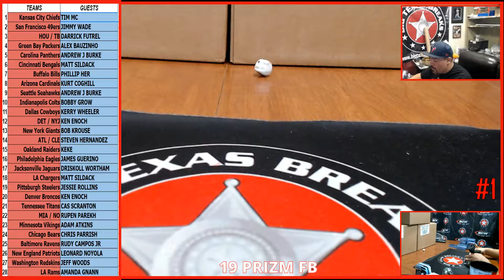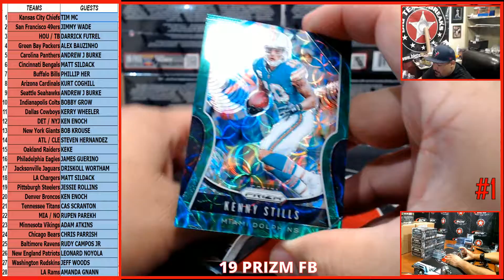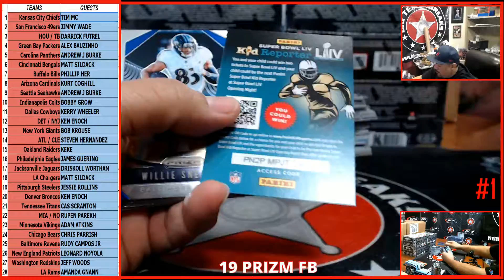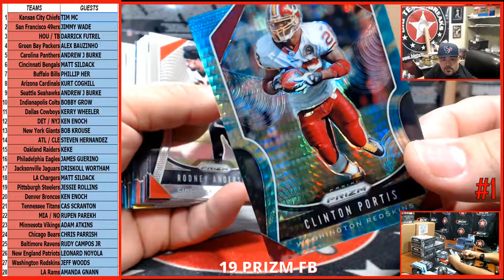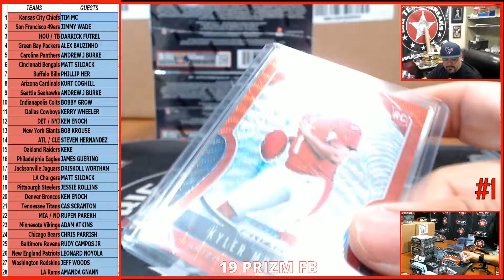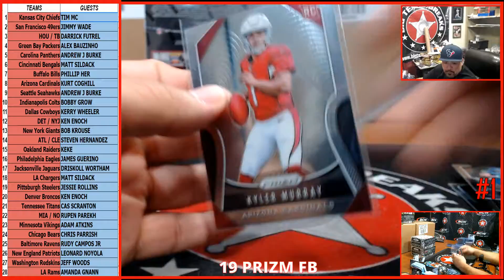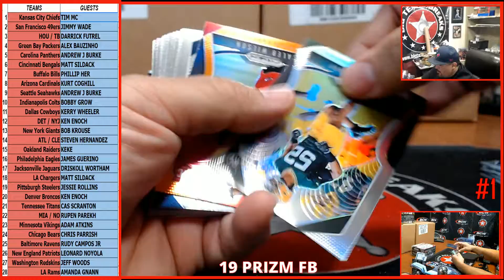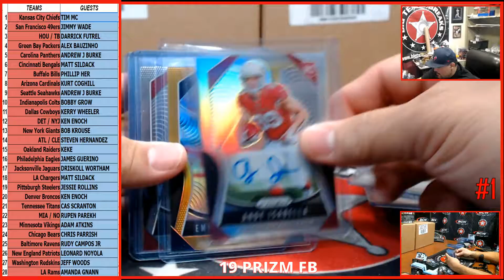10/25/19 #1 '19 PRIZM FB 6-BOX - RANDOM TEAMS BREAK